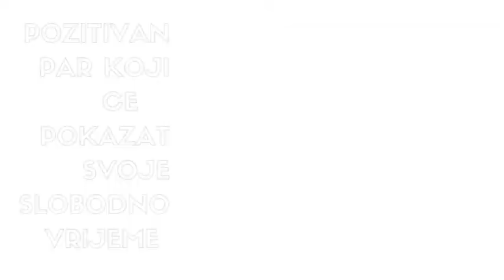Povratak iz Karlovca u Zagreb